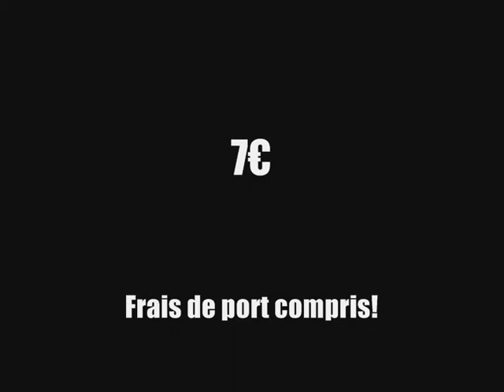promoBitum & Friends Vol. 2 (Sound Dynamik)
LORD BITUM & FRIENDS VOL.2
DISPONIBLE
22 TITRES, 22 FEATURINGS
7€ frais de port com...pris!

MONSIEUR LEZARD - LIONEL - ALBINOS WILLIAMS
KILLA CARLTOON - DADDY CLEAN - ORIGINAL TIDA
VAGABON' - HEARTICAL THEOS - SOUND DYNAMIK - DADDY DAR-K
DA ROC - DIGITALDA et KUPENDA - LORD DIAMEN - E'NESS - DILO
LITTLE CED - D'JU LION - LORD J - ROGER B - FAYA MAN - TIMAL
MIXE PAR DOCTEUR H